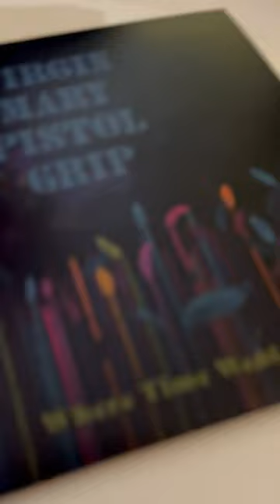What’s for lunch? 🥗🥪🍟🍕